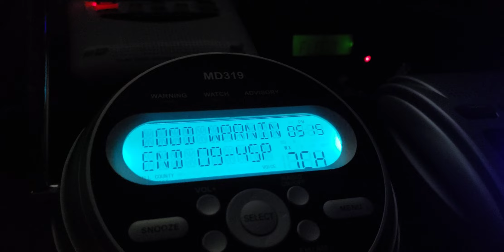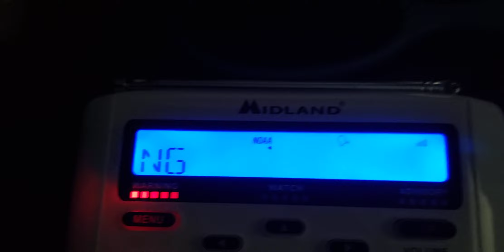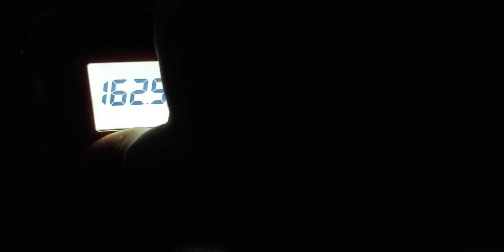Areal Flood Warning FOR MY COUNTY!! (And on KJY68!) (EAS #188-#189)